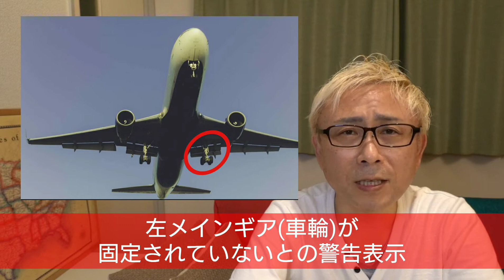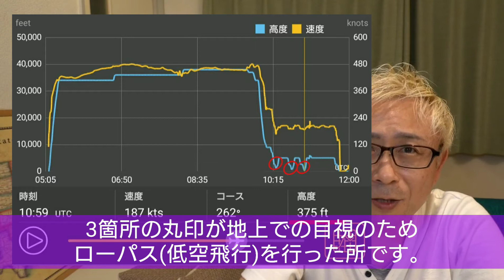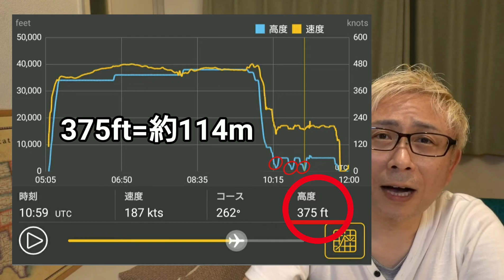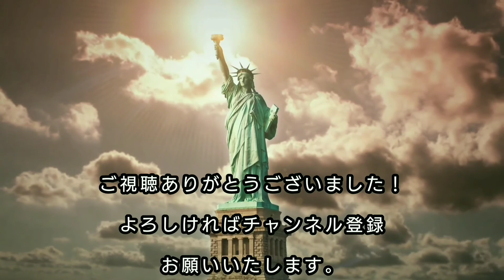【Flightradar24】あわや大惨事！フェデックス貨物機がロサンゼルス空港へ緊急着陸！その様子をフライトレーダー24で確認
8/19にアメリカのニューアーク空港を飛び立ったフェデックスの貨物機が、
機体トラブルのためロサンゼルス空港へ緊急着陸いたしました。
今回はその様子をフライトレーダー24で見てみます。

リアルタイムのフライト追跡サービス｢Flightradar24｣は、
飛行中の民間航空機の現在位置を無料で
リアルタイム表示させるサイトとなりブラウザ版だけでなく
Android版、iOS版のスマートフォン向けアプリでも利用する事が出来ます。

私のチャンネルではアメリカを中心に海外旅行関連、
飛行機、フライトレーダーレーダー24に関する話題を発信しております。

又、自営業者の目線で新型コロナ関連の情報も
随時発信してまいります。

大変うれしく励みになります。